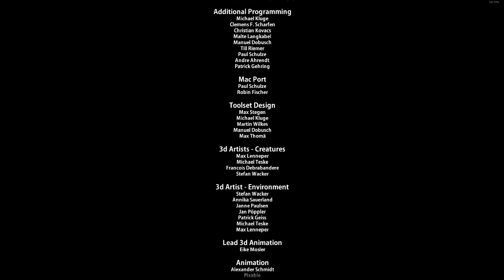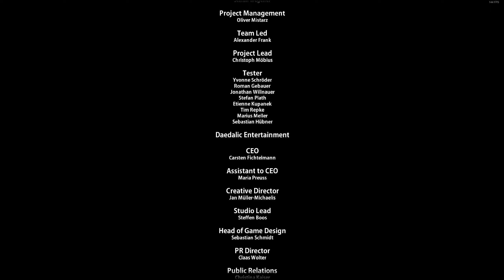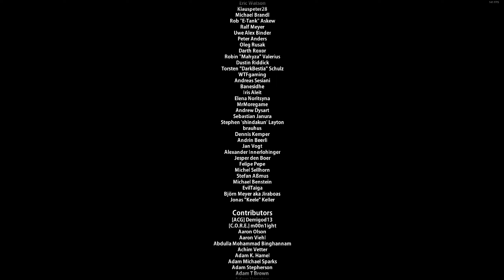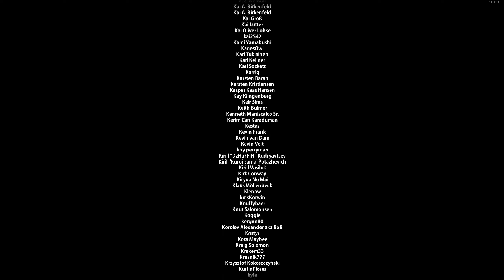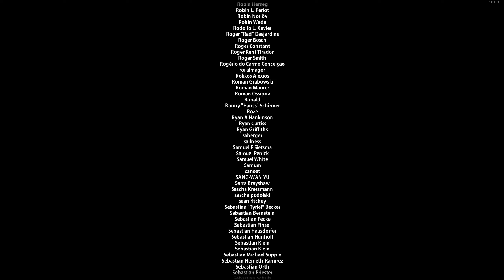Let's Play [DSA] Blackguards #079 Der Showdown mit Urias!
Blackguards ist ein Spiel von Deadalic Entertainment! Blackguards spielt in der Welt von das Schwarze Auge. Ich habe Blackguards vor einer halben Ewigkeit gespielt und wollte es hier jetzt nochmal erleben vor allem da ich es nie fertig gespielt habe.

Mein Zeug:
Corsair K55 RGB